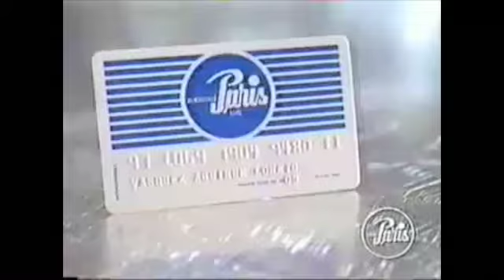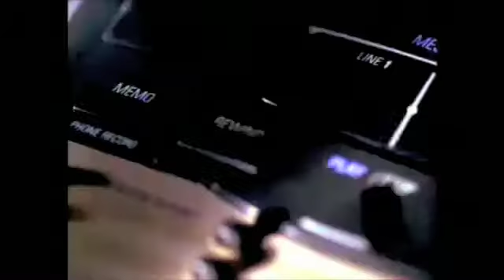Tanda 07 de yes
-La Zona, Entel PCS (2008)
-Patagonia sin Represas (2008)
-Metrogas (1998)
-Sprite (1998)
-TBanc (2001)
-Tarjeta de Credito, Almacenes Paris (1998)
-Promo Moneda sin Numero (*Nuevo)
-Ven a Mac de Apple (2007)
-Capel Sour Light (2007)
-Dodge Ram WideCab(1997)
-Radio Cooperativa (2006)
-Tur Bus (2005)
-Entel PCS (2006)
-Viña Ciudad Bella (2005)

Y retorno al programa